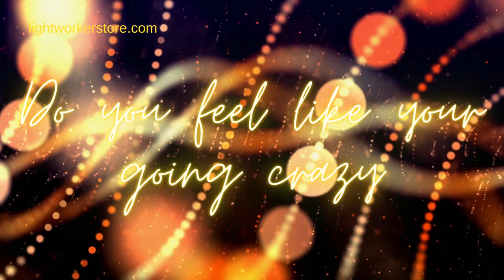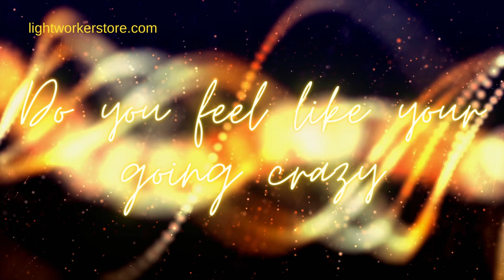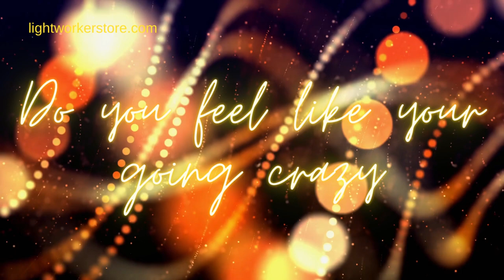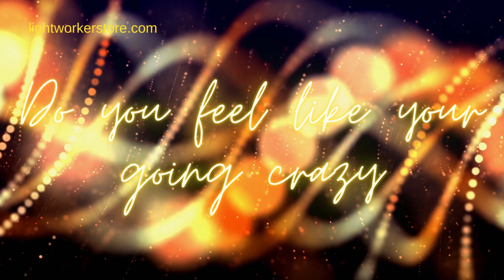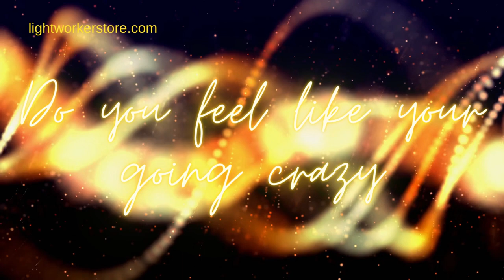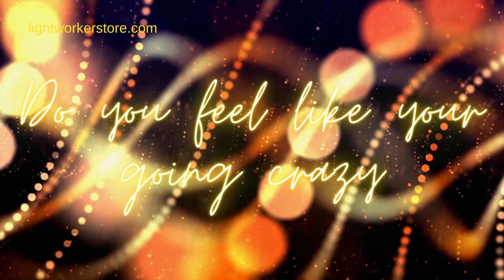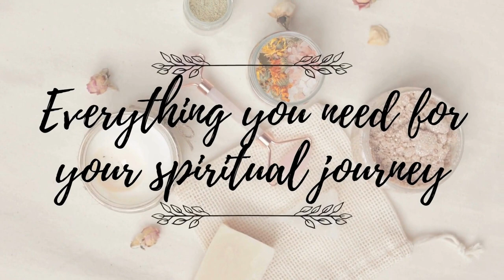Do you feel like you are going crazy?